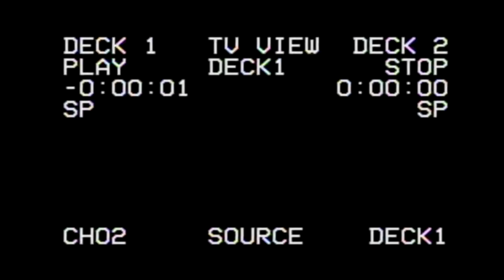[twenty]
A look back at a year full of memories and emotions. Here's to my 21st.